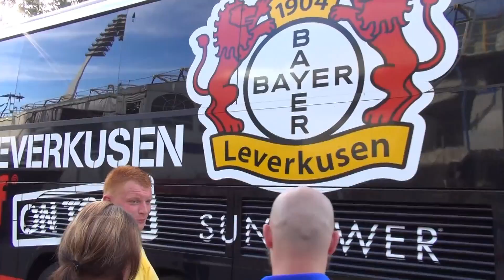DFB-Pokal 2012 1. Runde FCC - Bayer Leverkusen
Sa 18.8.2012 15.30 Uhr EAS Block E
0:4 (0:2)
0:1 Rolfes (2.), 0:2 Bellarabi (15.), 0:3 Kießling (81.), 0:4 Fernandes (90.)

Jena: Berbig - Schulte, Zickert, Dvorschak, Wolf; Riemer, Peßolat (77. Grösch); Fries (68. T. Schmidt), Schlosser, Huke; Trytko (85. Ibold)

Leverkusen: Leno; Schwaab, Friedrich, Wollscheid, Kadlec; Castro (68. Reinartz), Rolfes, Bender, Bellarabi (68. Sam), Schürrle; Kießling (85. Fernandes)

Zuschauer: 8043